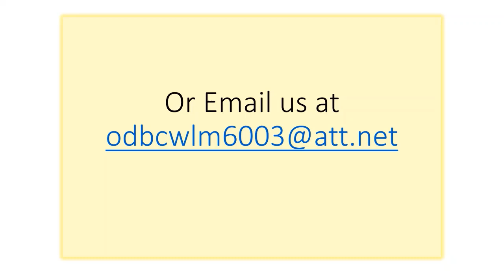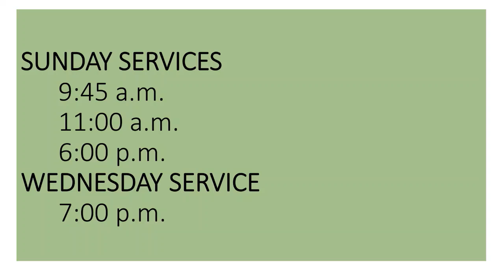Sunday School 8-11-24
We need to look at people and see their need and help them